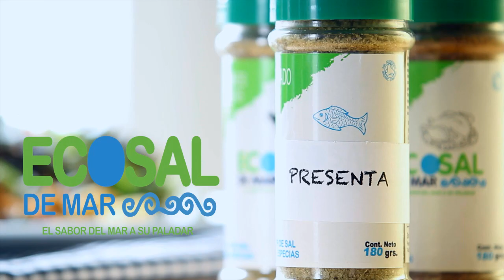Changarreando: El Pesebre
Si eres futbolero de corazón y no conoces los lonches del Pesebre, te has perdido de una tradición que va acompañada de los equipos tapatíos del balompié. ¡Visítalos!